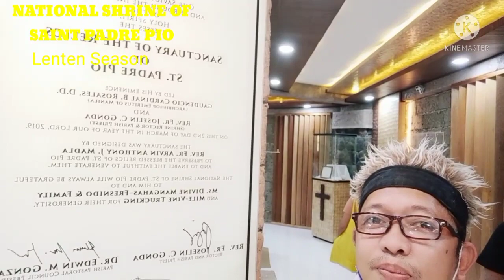LENTEN VISIT AT NATIONAL SHRINE OF ST.PADRE PIO (Sto.Tomas Batangas)vincimusic